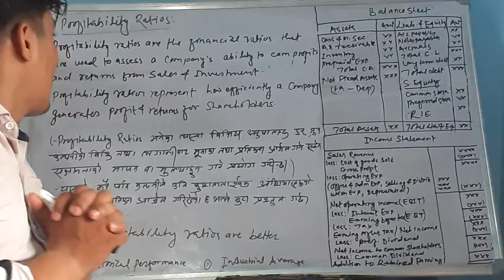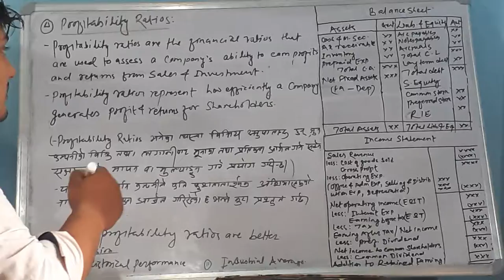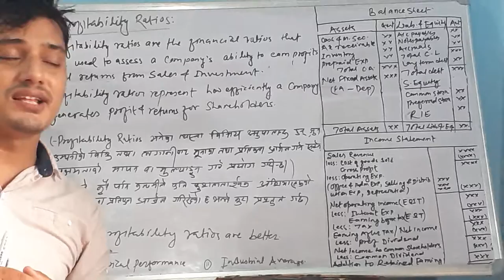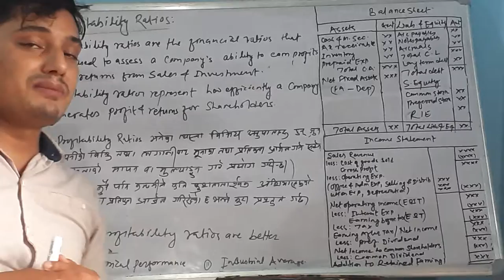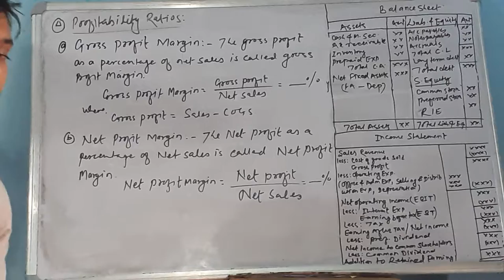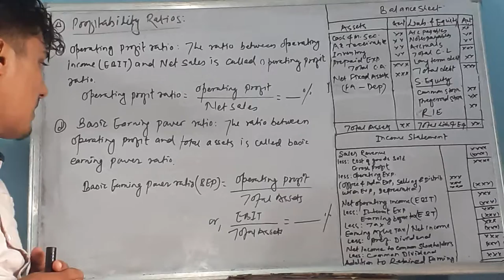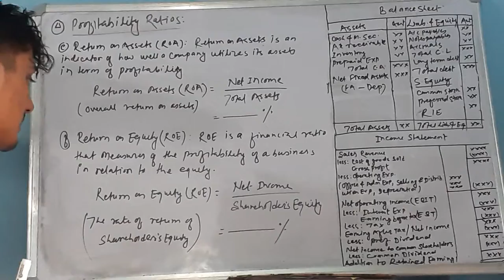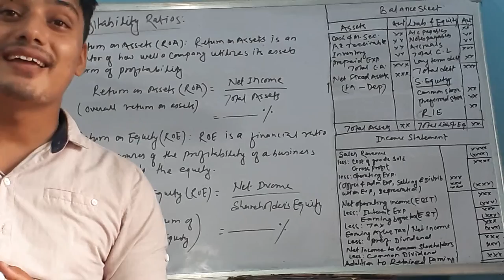Profitability ratios: Gross profit margin, net profit margin,operating profit ratio,BEP, ROAand ROE.